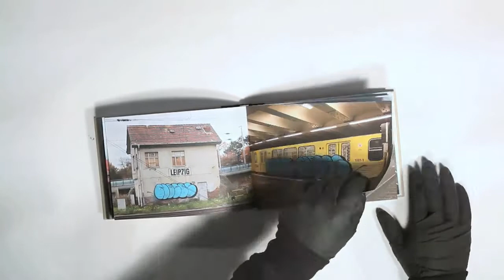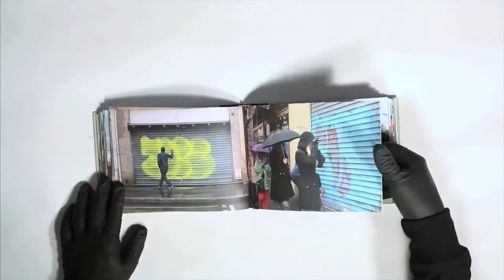Same Same™ Buch Taps & Moses / The Grifters / Graffiti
Auf E B A Y jetzt am Sonntag 1.März, ab 20 Uhr